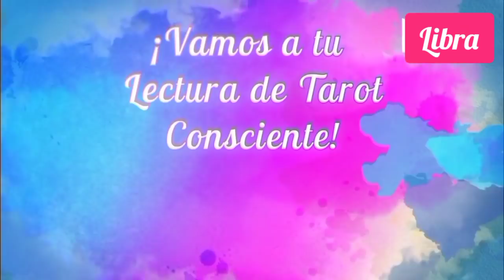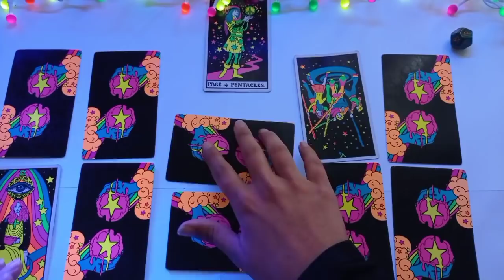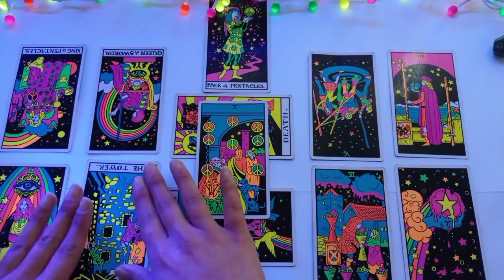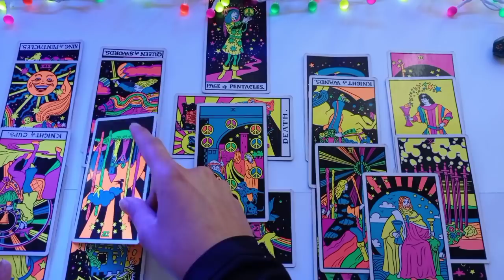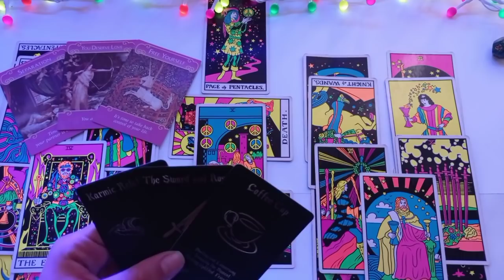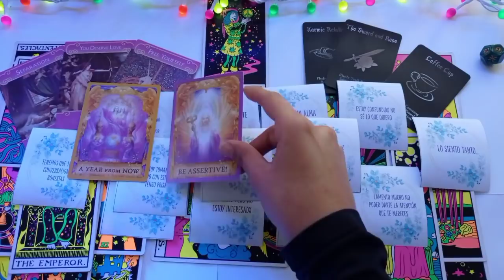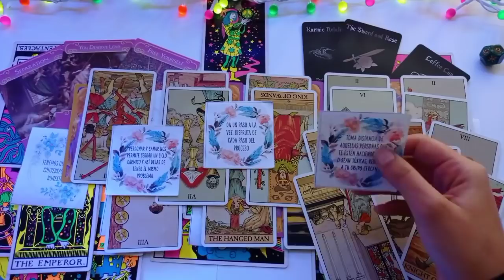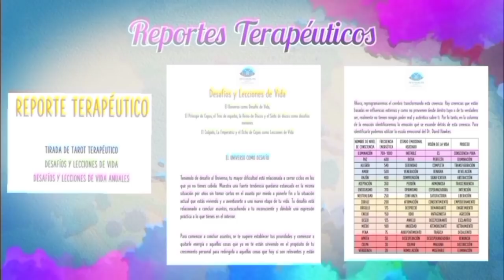LIBRA ♎ ~ ❤️ ESTE REY DE COPAS QUIERE UNA OPORTUNIDAD CONTIGO 😍 ~ Tarot Junio 2021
🌺 Si te gustaría tener sesiones de TAROT TERAPÉUTICO, LECTURAS DE TAROT CONSCIENTE o LECTURAS DEL REGISTRO AKÁSHICO conmigo, adquirir tu REPORTE TERAPÉUTICO o CARTAS ORÁCULO escríbeme a:

🌺*SESIONES DE TAROT TERAPÉUTICO Y LECTURAS DE TAROT CONSCIENTE SOLO DISPONIBLE PARA MUJERES POR EL MOMENTO

Undercover Vampire Policeman de Chris Zabriskie está sujeta a una licencia de Atribución 4.0 de Creative Commons.